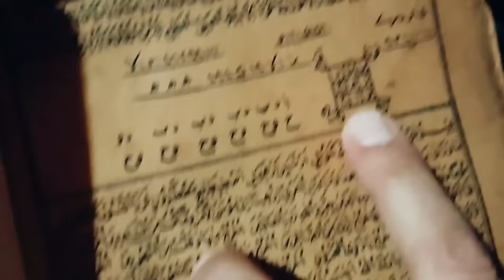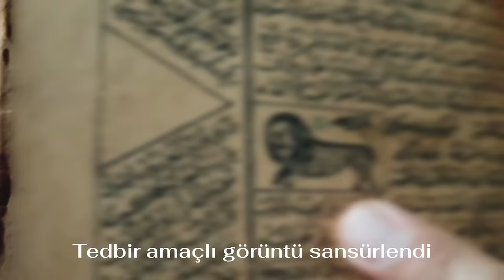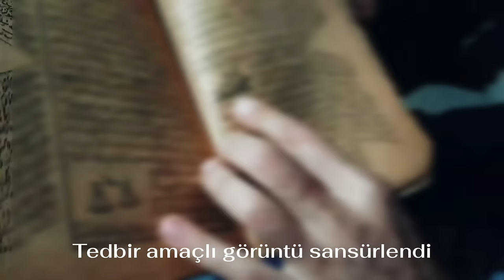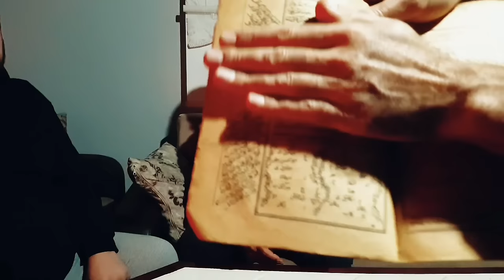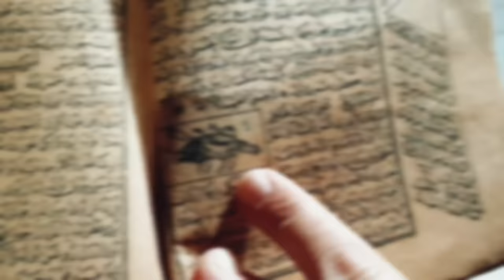Köy Evinde Tehlikeli Cin Daveti | Korku Videosu Paranormal Olaylar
Paranormal olaylar Bir De sen gör youtube